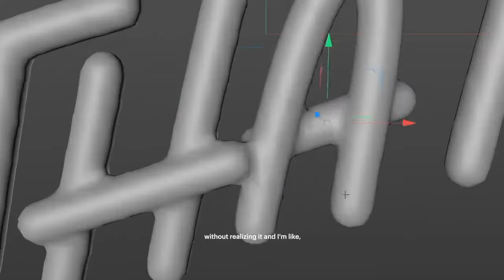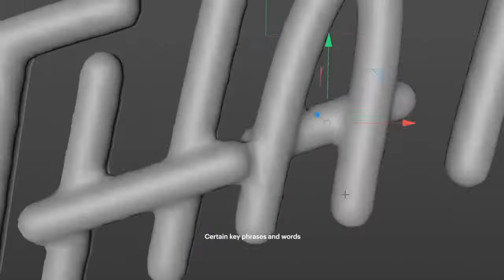Spectacles Guide: Letting the AR Lenses Move You | Behind the Spectacles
More by SnapChat
Luke and Morgan Choice of Velvet Spectrum know you need to learn the rules to break them. AR is one of the many creative languages they’re fluent in. See how their Lenses translate in the new Emotional Oranges video for All That.

Featuring Velvet Spectrum’s perspective. Captured through Spectacles 3.

Share your perspectives from home with SnapSpectacles

Spectacles Guide: Emotional Oranges Writing Songs Over Sake | Behind the Spectacles